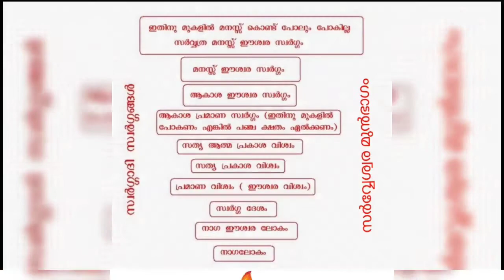Aadi Aadi Daiva Swargam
സ്വർഗ്ഗവും , സ്വർഗ്ഗാധി സ്വർഗ്ഗവും , ആദി ആദി ദൈവ സ്വർഗ്ഗവും .